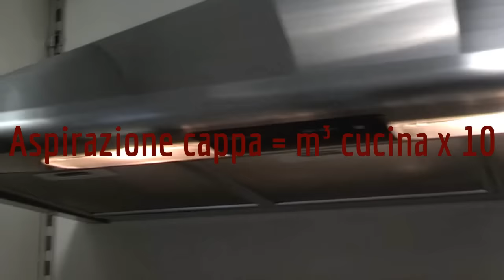Consigli per acquistare la cappa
Filtro cappa universale da AMAZON

I consigli principali per scegliere cosa comprare in materia di cappe da cucina, e una semplice formuletta che vi aiuterà a calcolare la portata necessaria della cappa.

Riti Roberto